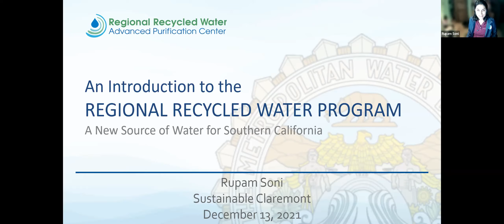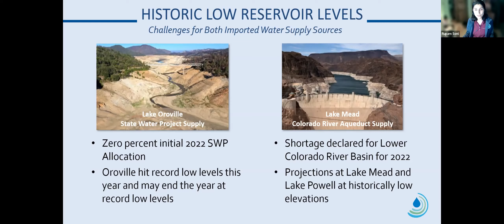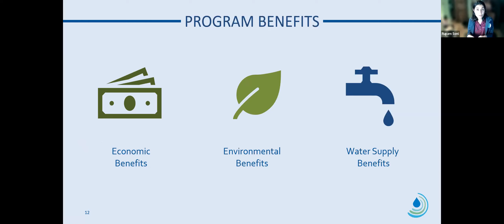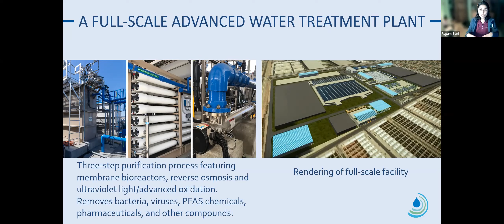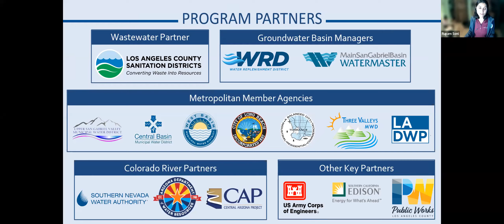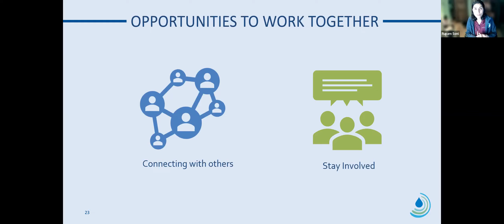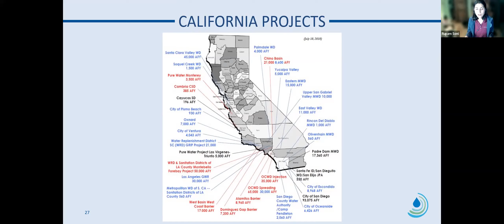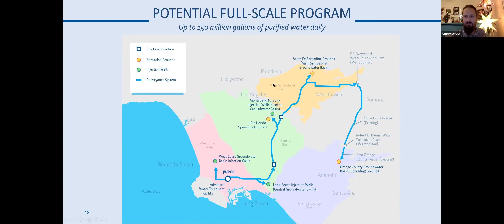Sustainability Dialog: A New Source of Water for Southern California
This year marks the driest year in a century in California as drought and climate change challenge the state’s water supplies. So what’s the future of water in our region?

The Metropolitan Water District of Southern California, the nation’s largest drinking water provider, is embarking on a Regional Recycled Water Program that could become one of the largest water reuse projects in the world. Learn more about this program and how it could provide a new, drought-proof, climate-resilient source of water for Southern California.